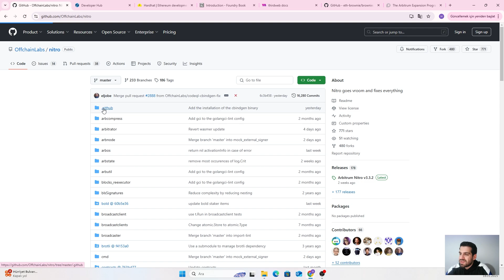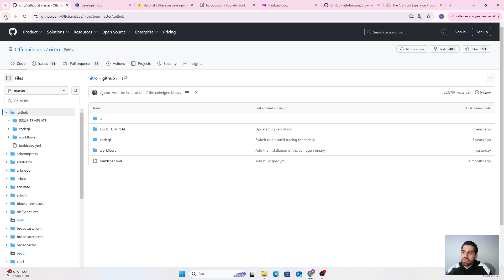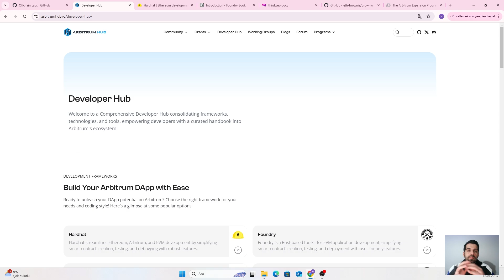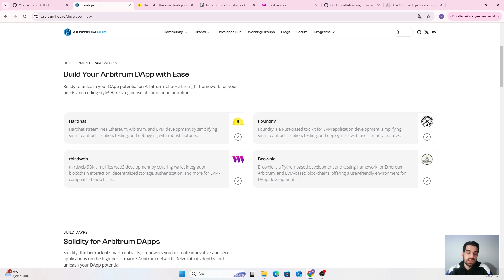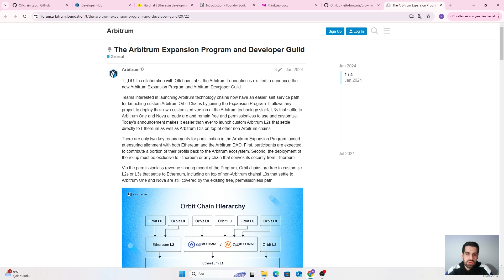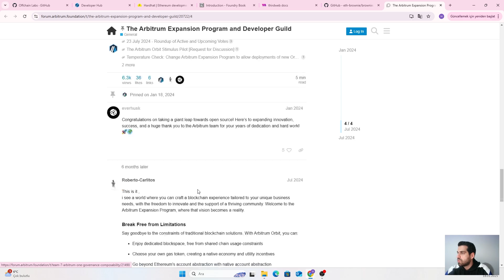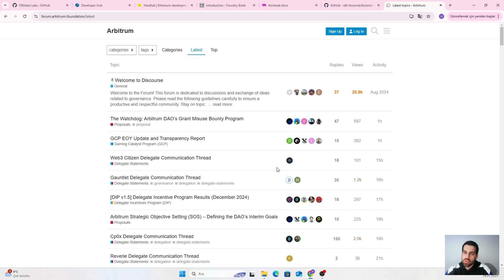Arbitrum’da Geliştirme Yaparken Bilmeniz Gerekenler! 🎯 Modül 4-8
💻 Arbitrum Üzerinde Geliştirme Yapmanın Püf Noktaları!
Arbitrum, ölçeklenebilir ve düşük maliyetli bir çözüm sunarak Web3 dünyasında öne çıkıyor. Bu videoda, Arbitrum üzerinde geliştirme yaparken işinizi kolaylaştıracak temel ipuçlarını paylaşıyoruz.

✔️ Arbitrum üzerinde akıllı sözleşme yazmanın püf noktaları
✔️ Geliştirme ortamını optimize etme yolları
✔️ Test ağlarını kullanarak projelerinizi nasıl doğrulayabilirsiniz?
✔️ Performans artırıcı araçlar ve kütüphaneler